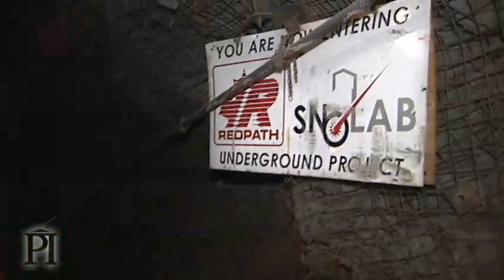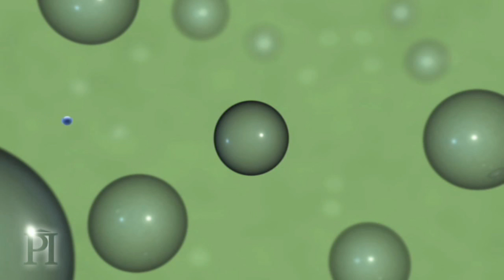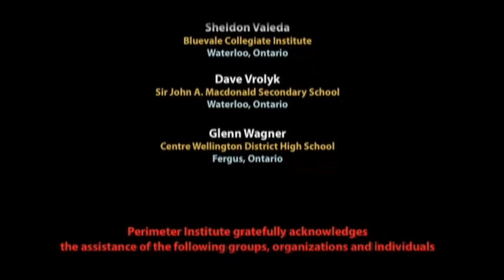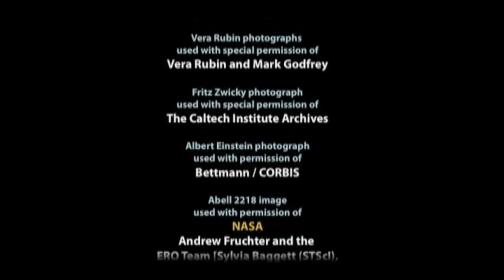The Dark Matter Mystery: Most Of The Universe Is Missing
... The Mystery of Dark Matter (Chapter 4/4): Most Of Our Universe Is Missing.

A mystery exists! Galaxies do not seem to have enough mass for stars to orbit at their observed speeds. Galaxies should be flying apart, but they don't. Why not?  Explore the surreal world of dark matter - one of the universe's greatest mysteries.

This presentation is available to educators on DVD and comes complete with specially-crafted teacher notes.

In astronomy and cosmology, dark matter is a form of matter that is undetectable by its emitted electromagnetic radiation, but whose presence can be inferred from gravitational effects on visible matter and background radiation. According to present observations of structures larger than galaxies, as well as Big Bang cosmology, dark matter accounts for the vast majority of the mass in the observable universe.

Dark matter was postulated by Fritz Zwicky in 1934, to account for evidence of "missing mass" in the orbital velocities of galaxies in clusters. Subsequent to then, other observations have indicated the presence of dark matter in the universe, including the rotational speeds of galaxies, gravitational lensing of background objects by galaxy clusters such as the Bullet Cluster, and the temperature distribution of hot gas in galaxies and clusters of galaxies.

Dark matter plays a central role in state-of-the-art modeling of structure formation and galaxy evolution, and has measurable effects on the anisotropies observed in the cosmic microwave background. All these lines of evidence suggest that galaxies, clusters of galaxies, and the universe as a whole contain far more matter than that which interacts with electromagnetic radiation: the remainder is frequently called the "dark matter component," even though there is a small amount of baryonic dark matter. The largest part of dark matter, which does not interact with electromagnetic radiation, is not only "dark" but also, by definition, utterly transparent.

The vast majority of the dark matter in the universe is believed to be nonbaryonic, which means that it contains no atoms and that it does not interact with ordinary matter via electromagnetic forces. The nonbaryonic dark matter includes neutrinos, and possibly hypothetical entities such as axions, or supersymmetric particles. Unlike baryonic dark matter, nonbaryonic dark matter does not contribute to the formation of the elements in the early universe ("big bang nucleosynthesis") and so its presence is revealed only via its gravitational attraction. In addition, if the particles of which it is composed are supersymmetric, they can undergo annihilation interactions with themselves resulting in observable by-products such as photons and neutrinos ("indirect detection").

Nonbaryonic dark matter is classified in terms of the mass of the particle(s) that is assumed to make it up, and/or the typical velocity dispersion of those particles (since more massive particles move more slowly). There are three prominent hypotheses on nonbaryonic dark matter, called Hot Dark Matter (HDM), Warm Dark Matter (WDM), and Cold Dark Matter (CDM); some combination of these is also possible. The most widely discussed models for nonbaryonic dark matter are based on the Cold Dark Matter hypothesis, and the corresponding particle is most commonly assumed to be a neutralino. Hot dark matter might consist of (massive) neutrinos. Cold dark matter would lead to a "bottom-up" formation of structure in the universe while hot dark matter would result in a "top-down" formation scenario.

As important as dark matter is believed to be in the universe, direct evidence of its existence and a concrete understanding of its nature have remained elusive. Though the theory of dark matter remains the most widely accepted theory to explain the anomalies in observed galactic rotation, some alternative theories such as modified Newtonian dynamics and tensor-vector-scalar gravity have been proposed. None of these alternatives, however, has garnered equally widespread support in the scientific community.